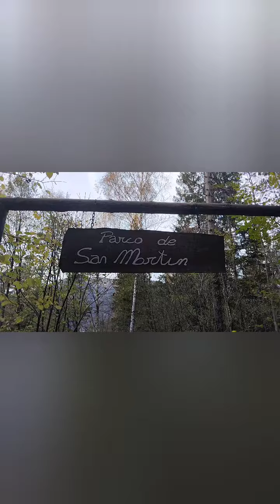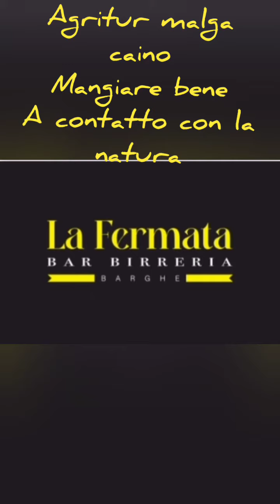chiesetta distrutta durante la grande guerra (chiesetta di San martino)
la chiesetta di San Martino situata nel comune di pieve di bono sovrastante l'abitato di Cologna e dirimpettaia del castel Romano... venne distrutta dal artiglieria italiana durante la grande guerra.. breve racconto... in un secondo video vi sarà il racconto di un soldato.